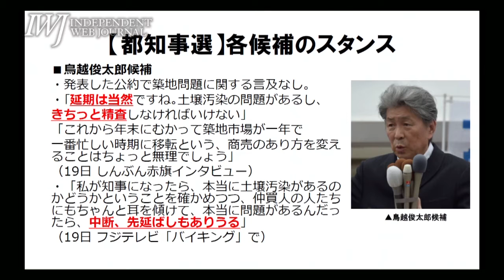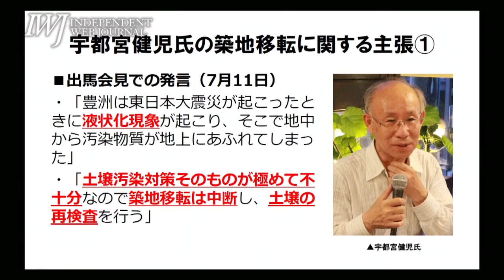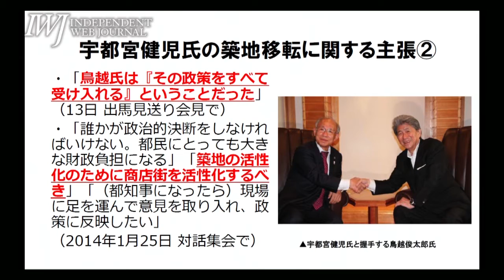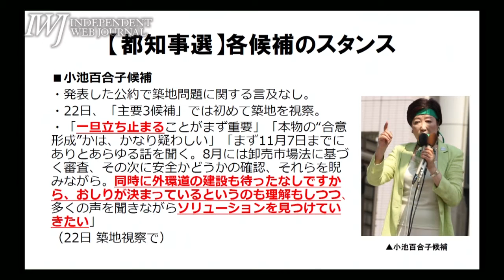160723 【イントロ】築地市場問題に関して中澤誠さん、水谷和子さんへインタビュー（聞き手・IWJ記者 高橋敬明 城石愛麻）